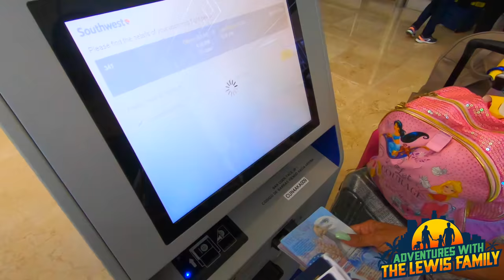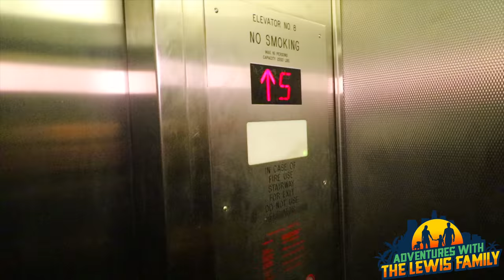SEARCHED BY TSA IN MEXICO!!